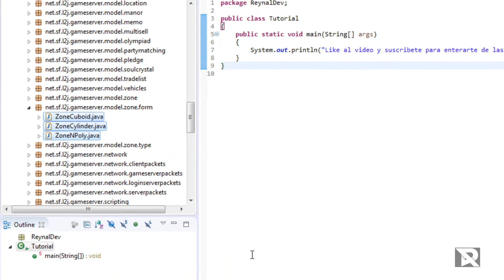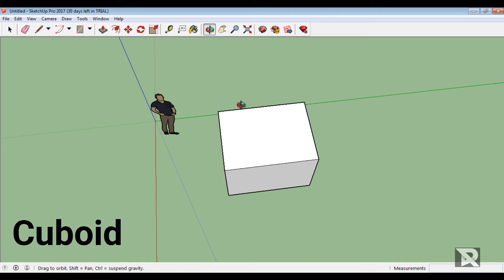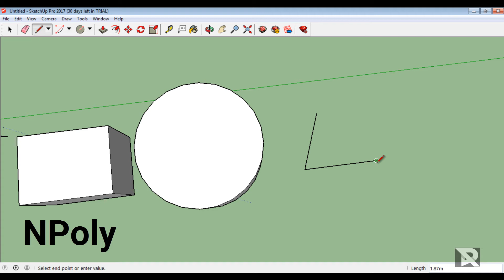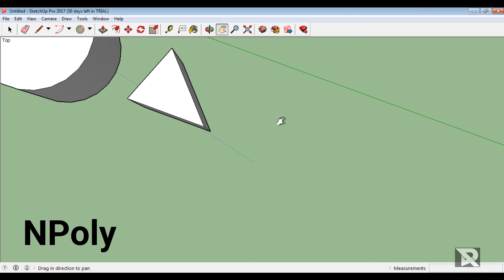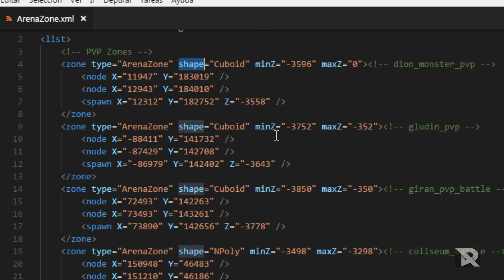L2j formas de zonas / L2j zone shapes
Formas de zonas en l2j
Formas de zonas l2j

L2j shapes
Shapes L2j

Zonas en lineage 2
Zonas en L2
Zonas en Interlude
Zonas en lineage 2 interlude
Zonas en l2j interlude
Zonas en l2j